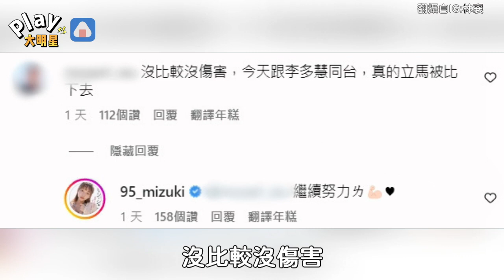和李多慧同台網友批評「被比下去」 釣出林襄本人回覆這句話